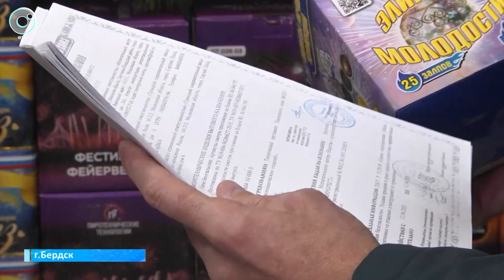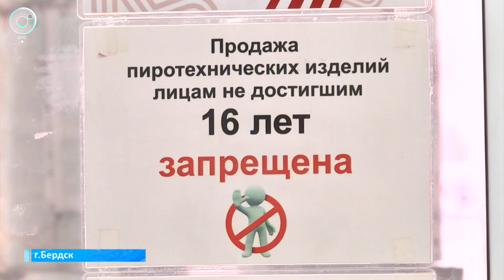Сотрудники МЧС отправились в рейды по местам продажи пиротехники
Чтобы Новый год не обернулся чрезвычайным происшествием, фейерверки и салюты нужно покупать в проверенных местах. Сотрудники МЧС начали декабрьские рейды по точкам продажи пиротехники. Где приобрести качественную продукцию в Бердске?